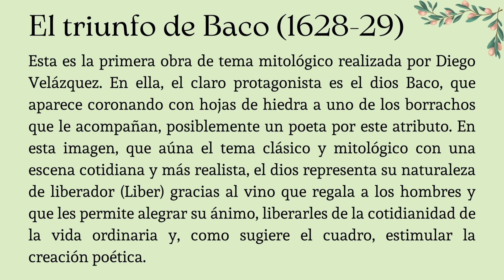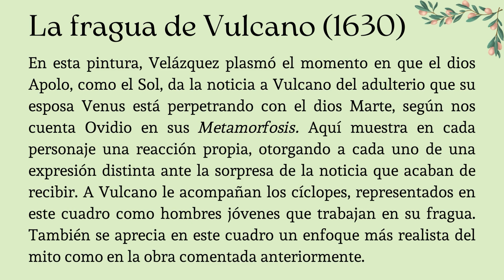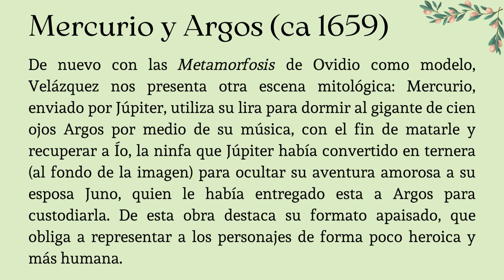LA MITOLÓGIA CLÁSICA EN VELÁZQUEZ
Rubén Villahoz Prieto.

Proyecto de Innovación Docente "MATERIALES AUDIOVISUALES SOBRE EL MUNDO GRIEGO: ELABORACIÓN Y ANÁLISIS"
ID: Amor López Jimeno.